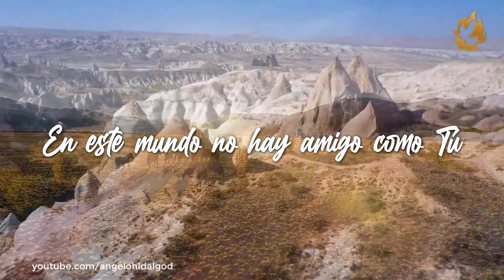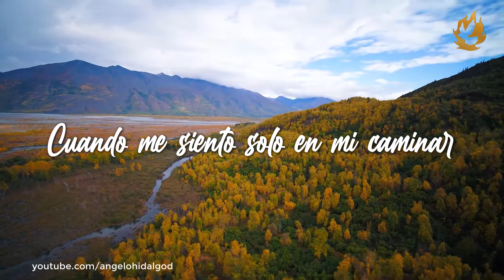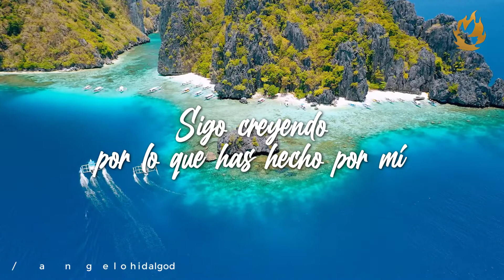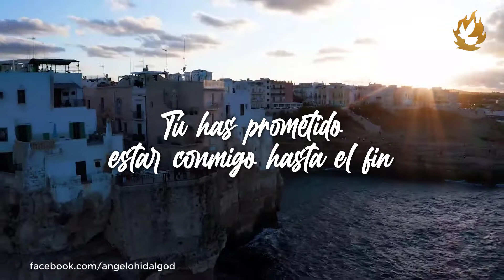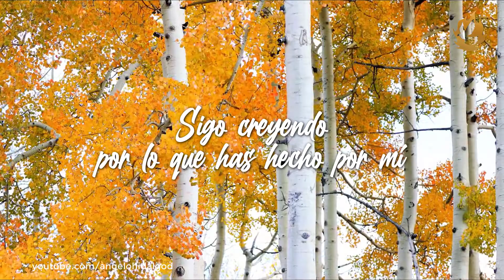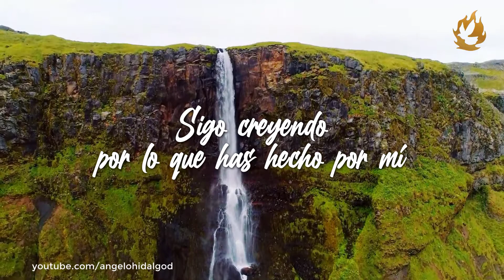Creo en Ti, Jesús — Alabanzas Maranatha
🔥 Creo en Ti, Jesús — Peter Castro & Cantantes y Músicos de Maranatha

Éste es un álbum especial con letras (lyrics) compilado por Angelo Hidalgo Ministries, con los cánticos, himnos y alabanzas cristianas grabadas en vivo durante los servicios de culto cristiano en la Iglesia Mundial de Avivamiento Maranatha (Chicago, Illinois, Estados Unidos) bajo el liderazgo del Pastor Nahum Rosario y este cántico fue interpretado por Peter Castro, cantantes y músicos del Ministerio Mundial Maranatha. Visita el canal Youtube Oficial del Pastor Nahum Rosario

Espero con gratitud que oren mucho por mí ¡Shalom, Maranatha, Jesús viene pronto! Dios los bendiga grandemente, con amor

— Angelo Hidalgo